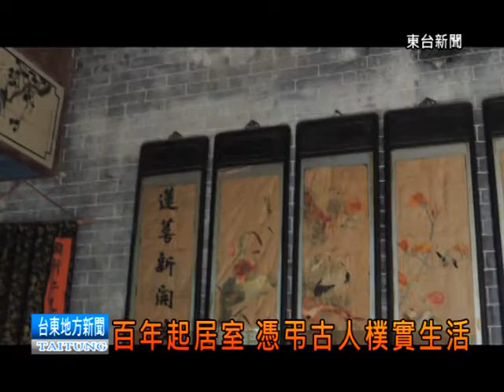121105 追訪百年老式建築 一窺昔日生活模式